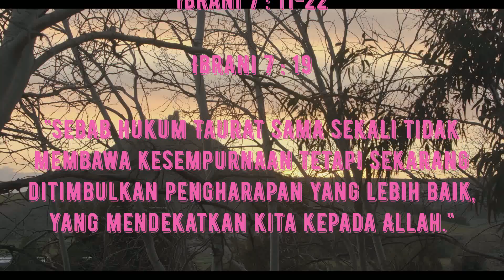Renungan Harian | 25 Oktober | Ganti Aturan Main